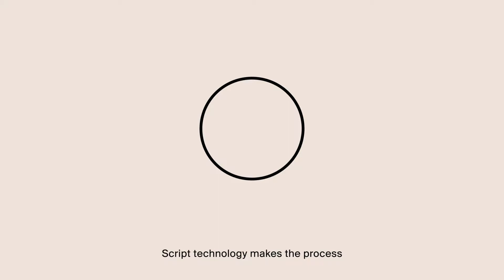The Script Skincare Story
We understand your skin is as unique as you are. So we developed the
Script Skincare Technology.